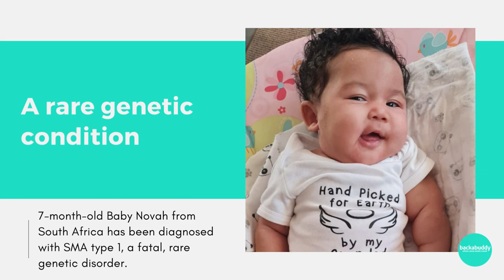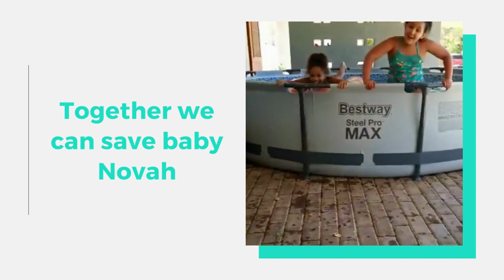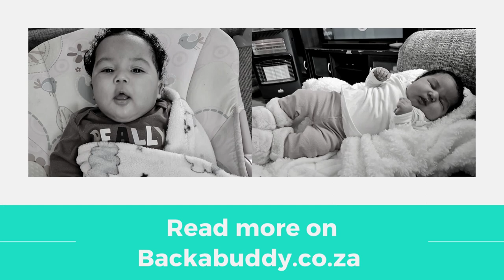Baby Novah's Spinal Muscular Atrophy (SMA) type 1, a fatal, rare genetic disorder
7-month-old, Baby Novah De Wet, from Aggeneys, Northern Cape, was diagnosed with Spinal Muscular Atrophy (SMA) type 1, a fatal, rare genetic disorder that affects important motor neurons in the body, responsible for movement and muscle development.

The condition which is the cause of the most infant fatalities can be treated with a miracle gene therapy drug, Zolgensma, available only in the US, which costs an astronomical R35 Million rand ($2.3 Million).